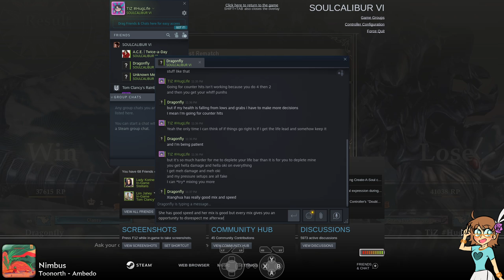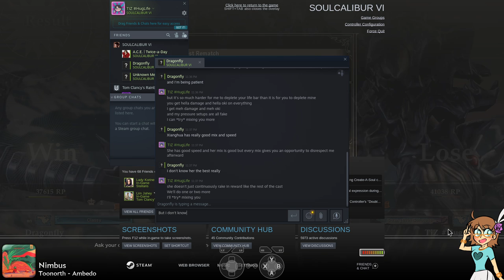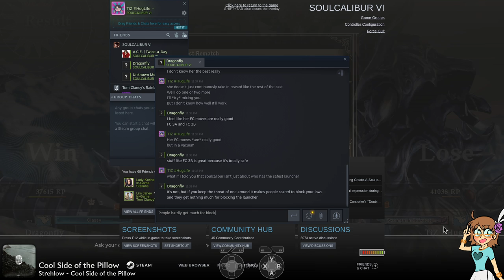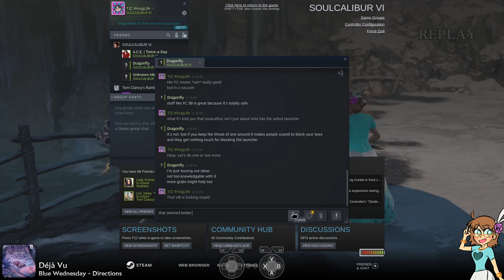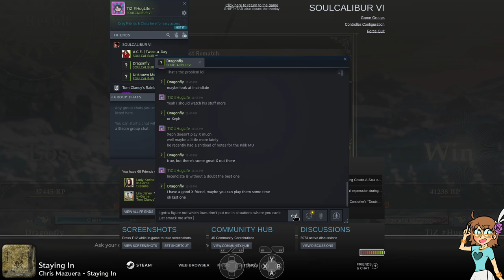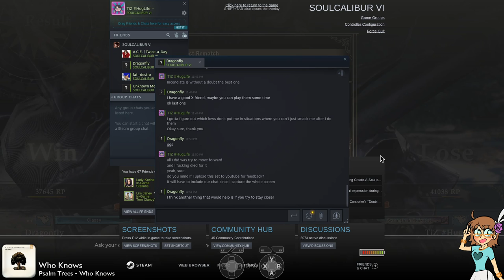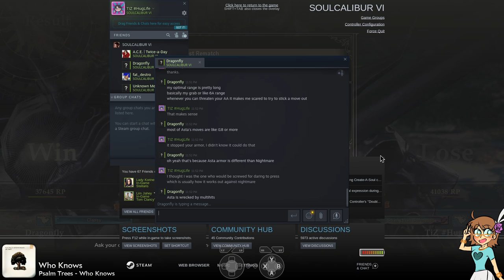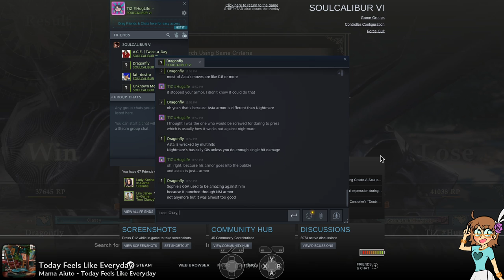SCVI Ranked 21/03/12 - Dragonfly (Asta) vs TiZ (X OC)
Tonight was a really bad night for SoulCalibur. At least this friend was helpful to me while I was struggling, and I am grateful for that.

Recorded on Xubuntu 20.04.